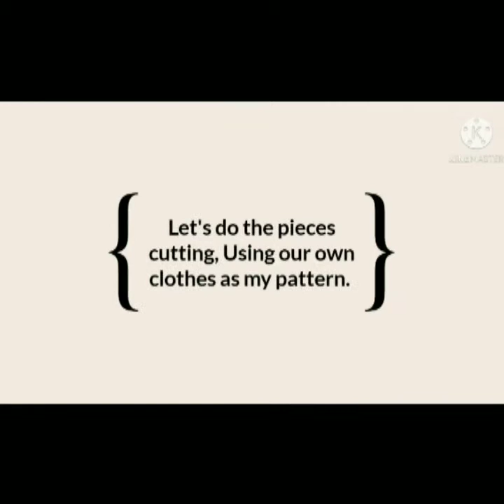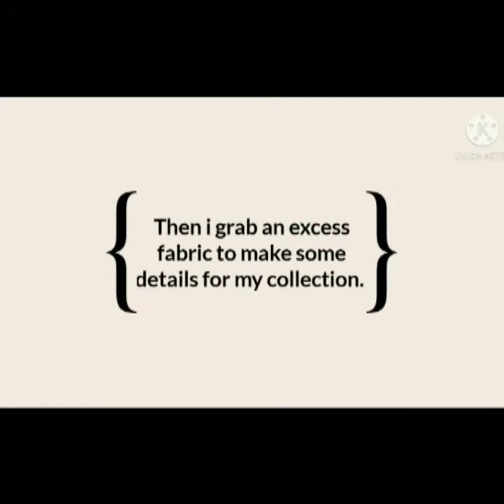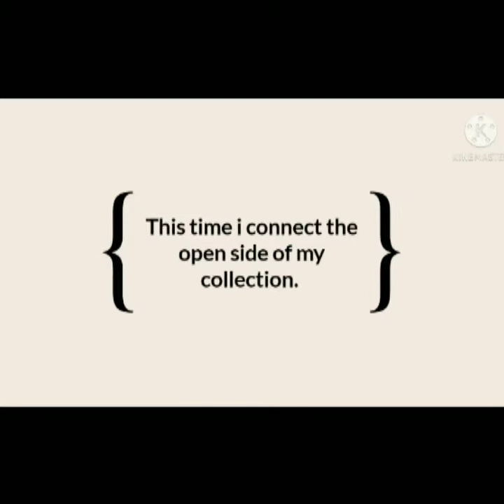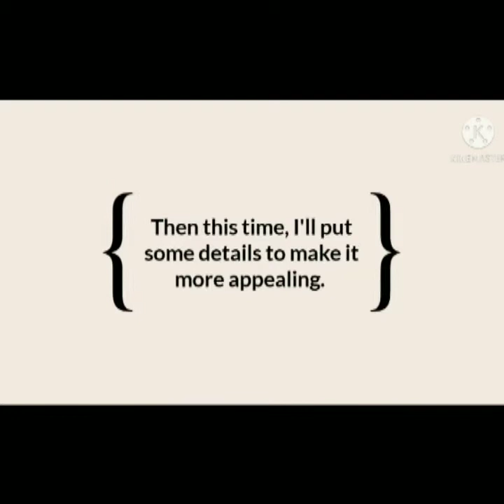DIY Family Burberry Collection.